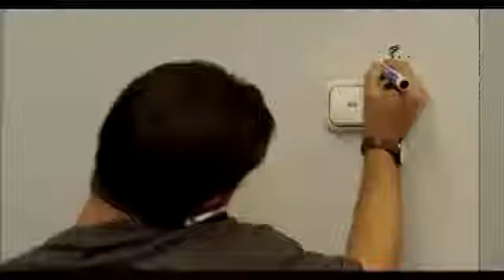melborn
ملبورن اولین ساخته نیما جاویدی و در ژانر دارم-معمایی است. ملبورن در اولین حضور بین المللی خود به عنوان فیلم افتتاحیه بخش هفته منتقدین جشنواره فیلم ونیز به نمایش درآمد